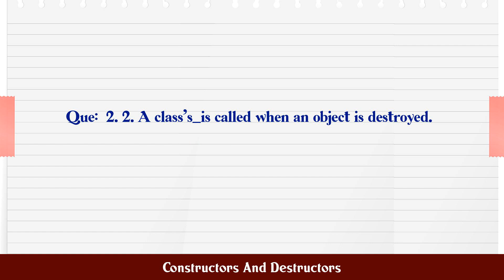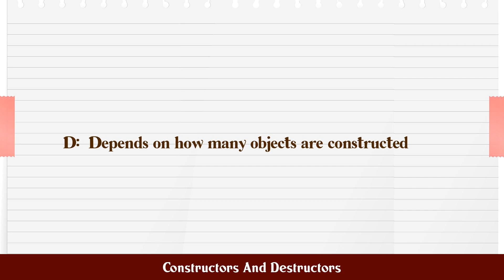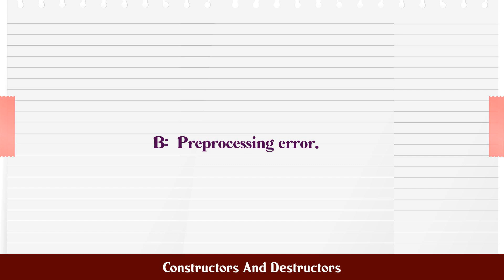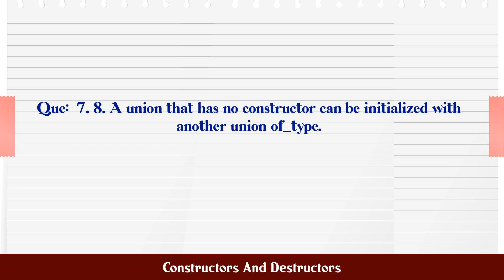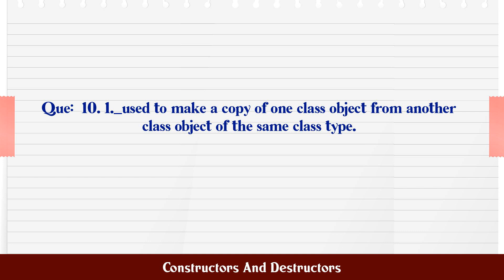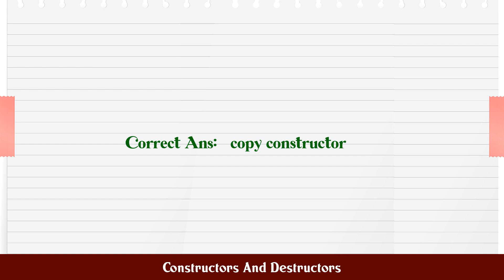Constructors And Destructors MCQ Questions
MCQ Questions and Answers about Constructors And Destructors

Most Important questions with answers in the subject of Constructors And Destructors are given in this video with four choices and correct answer

Constructors And Destructors

Q.1. 1. Destructors __________ for automatic objects i...

Q.2. 2. A class's __________ is called when an object ...

Q.3. 3. Destructor calls are made in which order of th...

Q.4. 4. A constructor that accepts __________ paramete...

Q.5. 6. What happens when a class with parameterized c...

Q.6. 7. A function with the same name as the class, bu...

Q.7. 8. A union that has no constructor can be initial...

Q.8. 9. If the copy constructor receives its arguments...

Q.9. 10. Copy constructor must receive its arguments b...

Q.10. 1. __________ used to make a copy of one class ob...